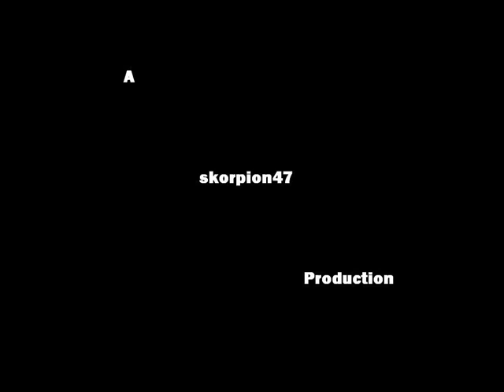Chad Warden Strikes Back!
I made this in about 2 hours August 2007

P.S. I love PS3